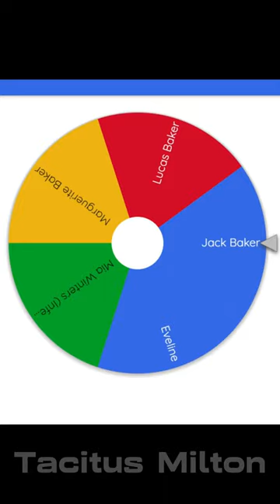Re7 Villains VS Re8 Villains | Karl Heisenberg Vs Jack Baker